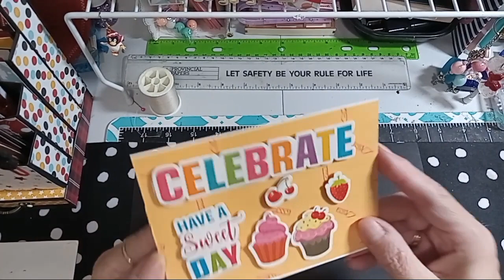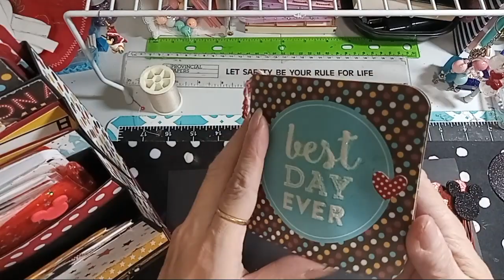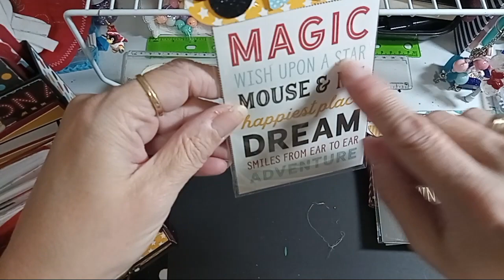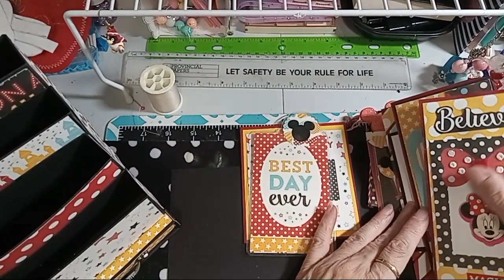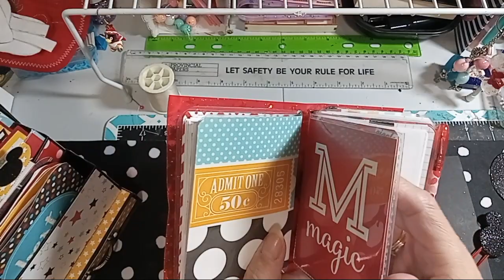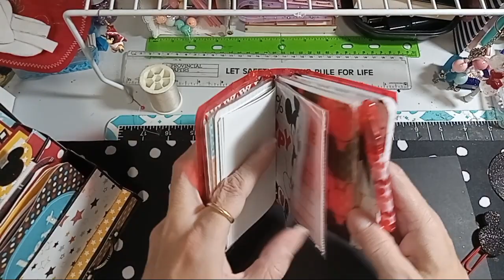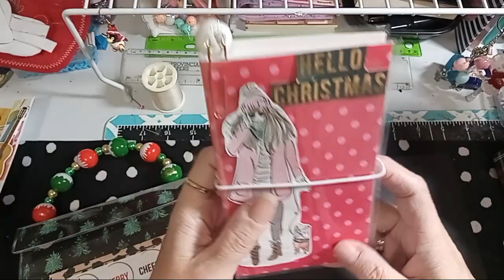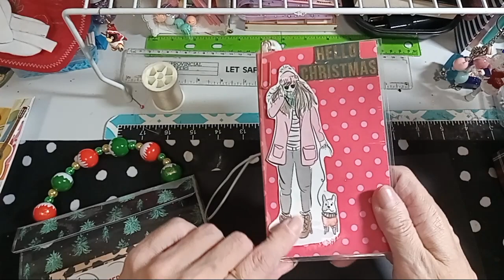Happy Mail 😊 and Project shares 😊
Thank you for joining me in my craft room today! hope you enjoy the video.Super cute Birthday card from Thelma Hall😍